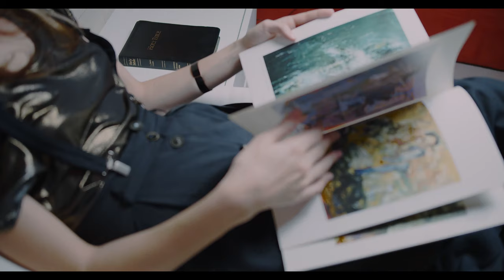Daniel Kovač - Na tvom vratu (zvanični video)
Režija, direktor fotografije, montaža, kolor korekcija: Boris Malinović
Asistent kamere: Siniša Popović
Uloge: Lidija Krnjajić, Daniel Kovač
Rekviziter: Danica Minić

AUDIO

Muzika i tekst: Daniel Kovač
Aranžman: Petar Stevanović
Snimatelji: Daniel Kovač (Mirijevski venac, Mirijevo), Petar Stevanović (studio Krokodil, Pančevo)
Miks i mastering: Petar Stevanović
Produkcija: Petar Stevanovič i Daniel Kovač